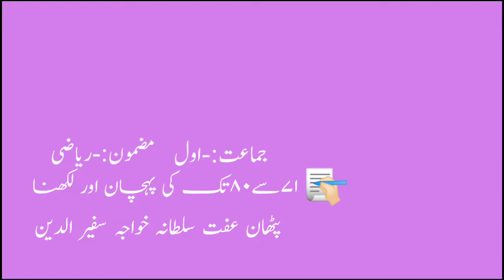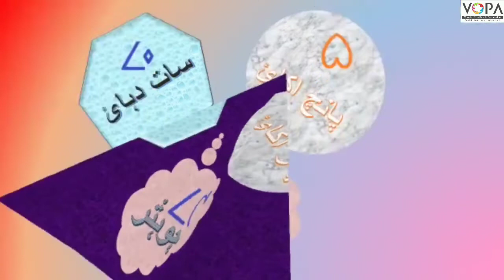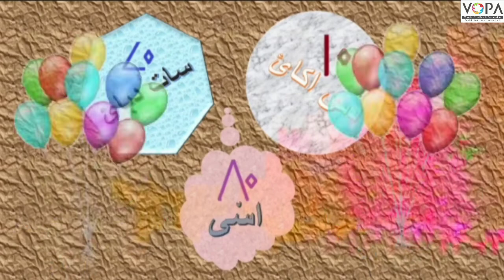1st | Math | Chap No.32 | 71-80تک کی پہچان اور لکھنا | V3 | VSchool